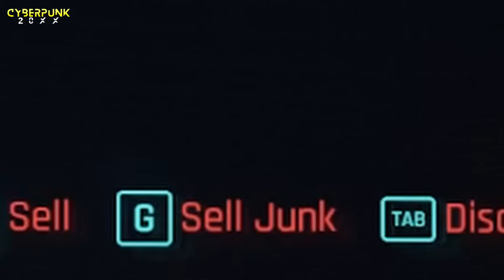2.01✔️ Unendlich Geld und Level 3? JA! Cyberpunk 2077 Money Glitch!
Cyberpunk 2077 UNENDLICH Eddies verdienen nach Update 2.0 (Funktioniert NUR mit Version 2.0 & 2.01) mit dem NEUSTEN Money Glitch! Neu und Arm? Oder einfach nur arm? Das muss nicht sein!  Du kannst sofort damit beginnen die wirklich dicke Kohle zu machen. Das Beste: Du brauchst nur WENIG Vorbereitung und alles in Kabuki (Watson) machbar! Easy Peasy!

00:00 Ade harte Arbeit!
00:35 Müll besorgen!
01:40 Nun wird GEGLITCHT!
03:48 Müll wird zu Gold!
06:19 Holy für dich
✅HOLY Energie Drinks & Tea OHNE Bul_Sh_!